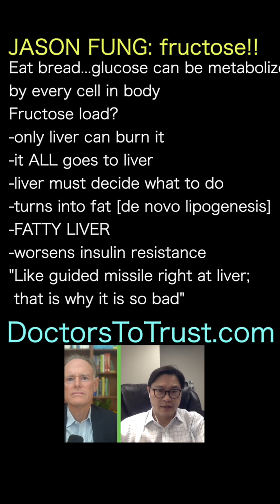DR JASON FUNG: Fructose is not INNOCENT!! It HAS to be metabolized in liver...causing FATTY LIVER!